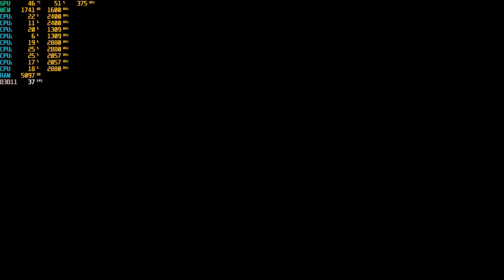One Piece: Pirate Warrior 4 -Ryzen 5 3400G Benchmark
One Piece: Pirate Warrior 4 Setting Custom Low-High
Gameplay : 01:40
Settings : 00:40
AVERAGE FPS : 20-40 FPS (Without recording stable 30FPS)
1% Low : 18 FPS

PC Test
-GPU Radeon RX Vega 11 Graphics